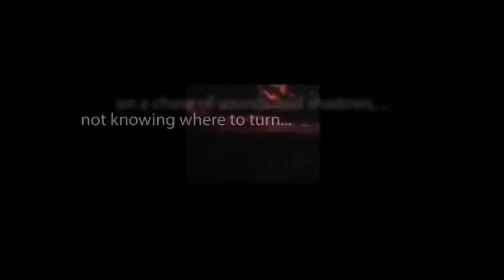CBS Radio Mystery Theater "Nickels and Dimes" hosted by Tammy Grimes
Undercover cop Ray Vance becomes so immersed in living his life as the heir apparent to Big Joe's East Side organization that he begins to dread going back to the boring life of a police officer.